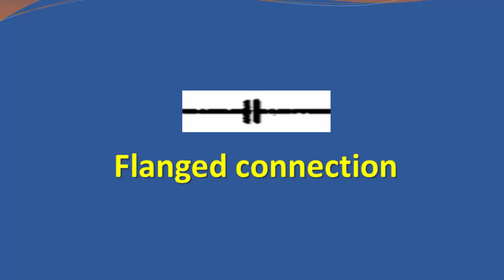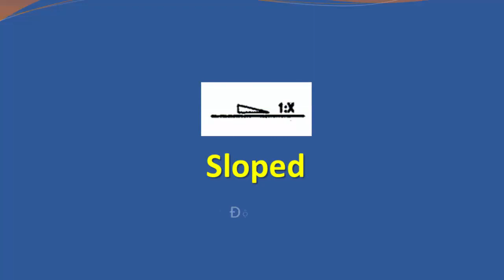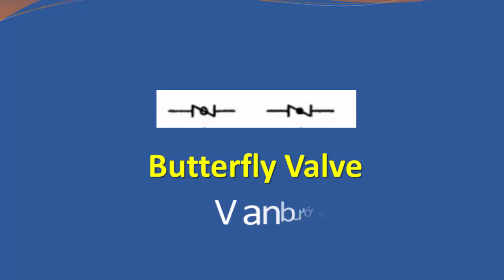Hệ thống ký hiệu trên bản vẽ Piping - Isometric P & ID/ Isometric-Piping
Hệ thống ký hiệu trên bản vẽ Piping - Isometric P & ID
Gia công chế tạo ống công nghệ !!!